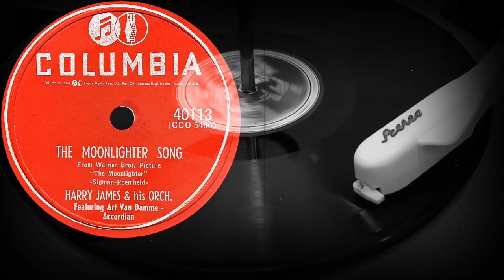THE MOONLIGHTER SONG - HARRY JAMES & His ORCH. Featuring Art Van Damme - Accordian (1953)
Поддержка проекта
THE MOONLIGHTER SONG
From Warner Bros. Picture "The Moonlighter"
- Sigman-Roemheld -
HARRY JAMES & His ORCH.
Featuring Art Van Damme - Accordian
Оцифровка грампластинки
COLUMBIA (США) 1953 год
Выходные данные: 40113  (CCO 5460)
Гравировка: CCO 5460-1C